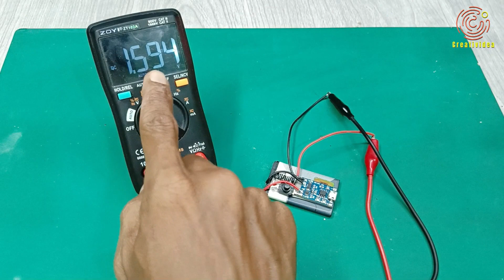Ide Kreatif Dari Dioda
Salah satu fungsi dioda adalah untuk menurunkan tegangan, pada video ini saya mempraktekannya untuk membuat lifetime baterai jam dinding yang bisa di cas.

Kunjungi Channel Creatividea
Lihat Video lainnya  disini :

Terima Kasih